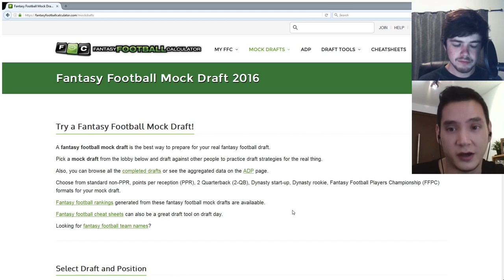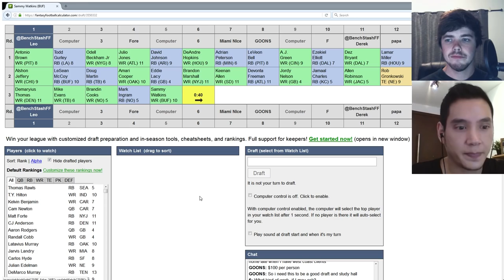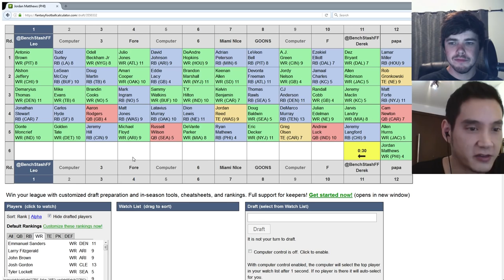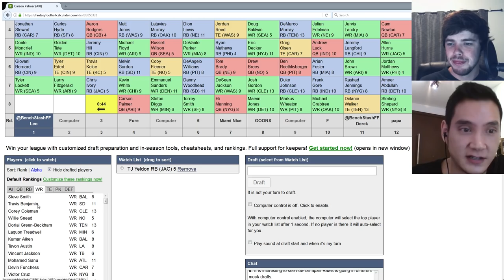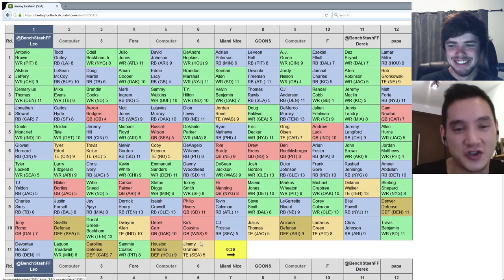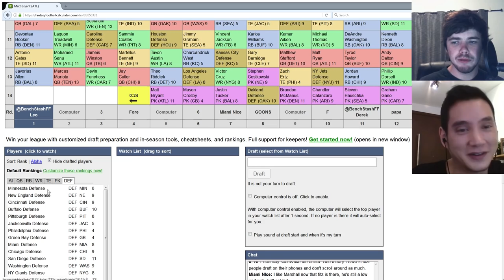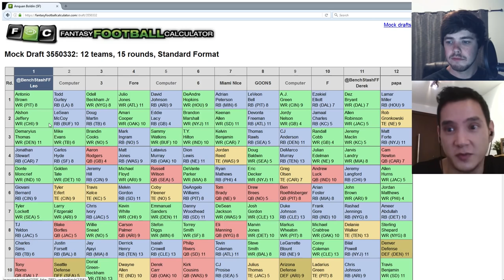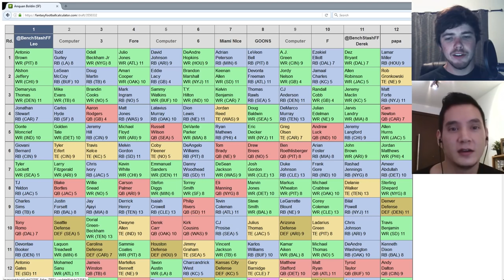It's Mock Draft Season! Zero RB Style | Episode 2 | Bench Stash Fantasy Football Podcast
Derek and Leo continue their Mock Draft series with a deep look into the Zero RB strategy from both ends of the draft board.